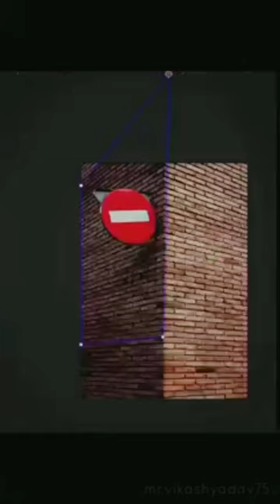Remove An Object From Bricks Wall By Using Adobe Photoshop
from epixphotoshop tutorialfrom series